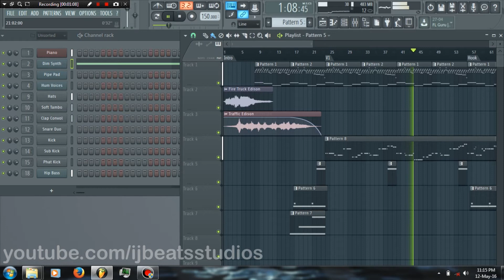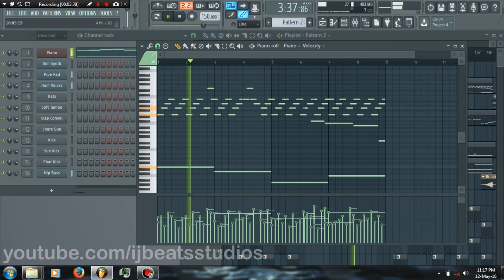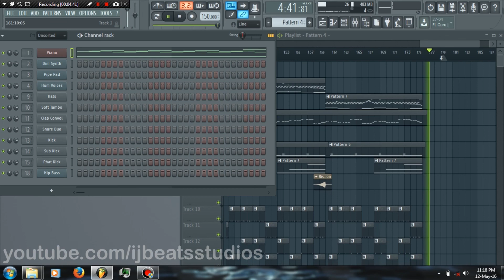Cold World – Emotional Piano Hip Hop/Rap Beat 2016 (FL Studio 12) | Freestyle Friday! #3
"It's a cold world, so homie bundle up. We ain't on this grind for nothin now get ya hustle up".

Time: Approx. 1 hour 20 minutes.

Vsts Used:
Truepianos
Luxonix Purity
RefX Nexus
Sakura
3x Osc

If you enjoyed this music, please click the like button, drop your comments and tell me how you feel about my music.
Have a great weekend. Peace!